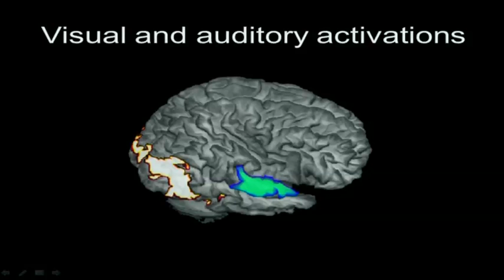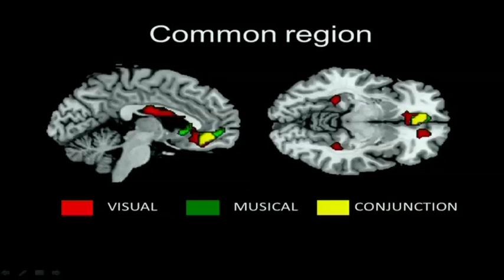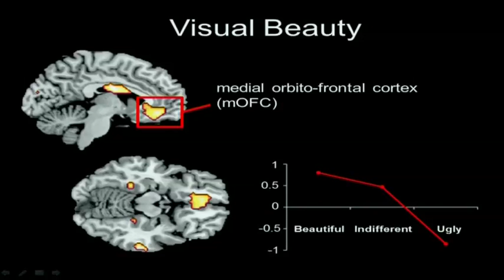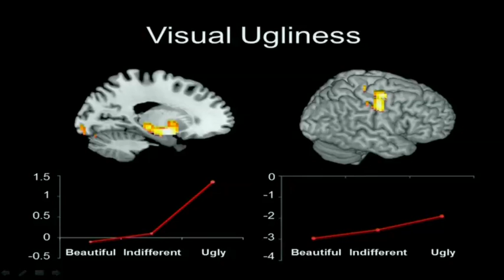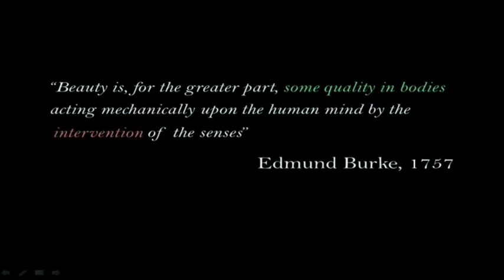The neurobiology of beauty | Semir Zeki | TEDxUCL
Professor Semir Zeki is Professor of Neuroesthetics at UCL. He pioneered the study of the higher visual areas of the brain, and discovered the specialization of different visual areas for different visual attributes such as colour, form and motion, and hence the functional specialization within the visual brain. He has recently expanded his work to enquire into the neural correlates of aesthetic and artistic experience. He has exhibited his own art in Milan, is a Fellow of the Royal Society, and a recipient of the Aristotle Medal (2011) among others.

Talk: The Neurobiology of Beauty
Have you ever wondered, as you gaze at something beautiful, exactly what it is that makes it beautiful? Do all things which you experience as beautiful have a single defining characteristic? Indeed, could you even write a definition of beauty itself?

The great Irish polymath, Edmund Burke, described beauty as "for the greater part, some quality in bodies acting mechanically upon the human mind through the intervention of the senses". I will explore Burke's definition from a neurobiological perspective and show that there is a single fundamental characteristic to the experience of beauty, one which is independent of culture, education and ethnic background. Moreover, a neurobiological interpretation of Burke's "intervention of the senses" also gives a brain-based explanation for why the search for the nature of beauty has been so elusive.